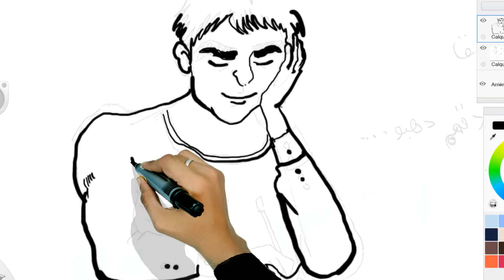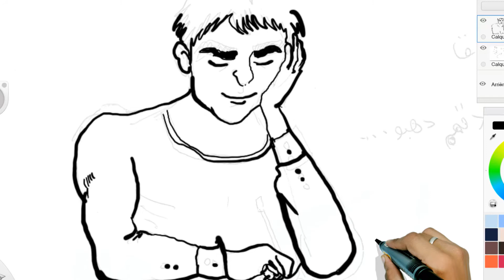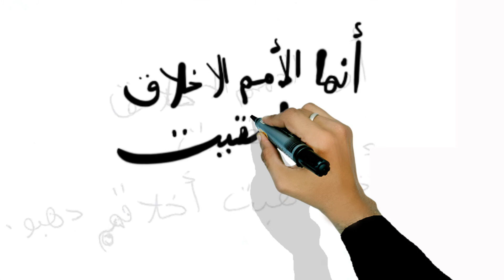كيفية تحويل الكلمات الى رسمة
تعلم رسم للاطفال
تعليم الرسم خطوه بخطوه للمبتدئين
كورس الرسم لأول مره فى المغرب
تعلم رسم الوجه بالرصاص للمبتدئين مع خطوات بسيطة
دورة تعليم الرسم للمبتدئين
كورس تعلم الرسم بالرصاص
اساسيات تعلم الرسم وكيفية تطوير موهبة الرسم
تعليم رسم اجزاء الوجه بالرصاص
طلبات رسم البورتريه كلمنا على الواتس : 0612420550 والشحن لاى مكان
كورسات رسم
Drawing courses